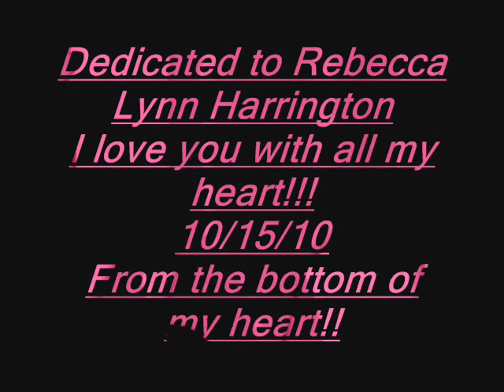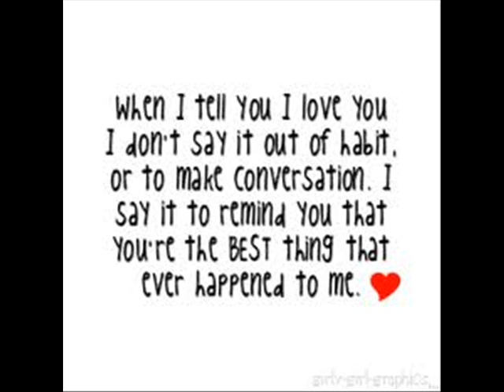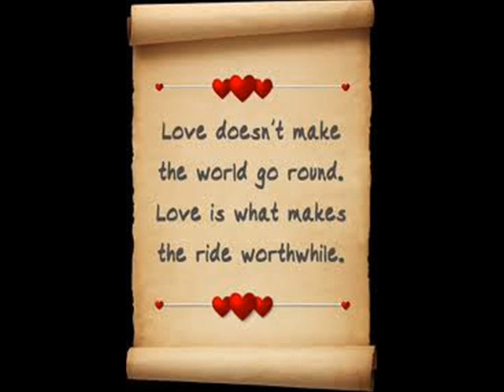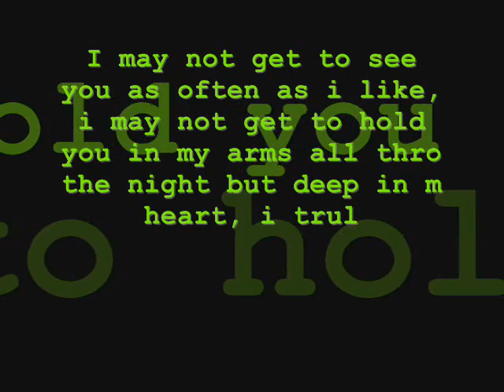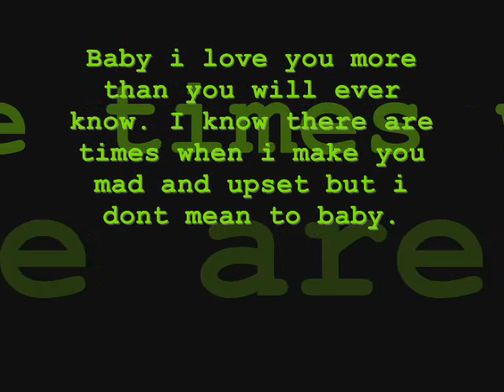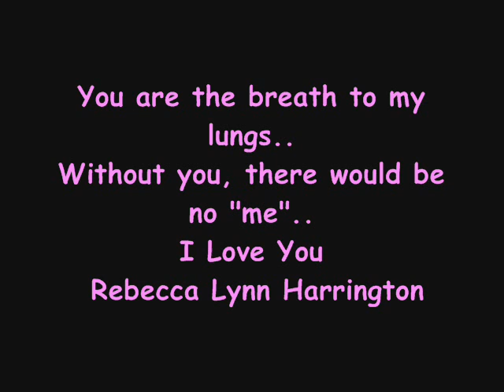Rebecca Lynn Harrington... i love you so much!!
my babys b-day video